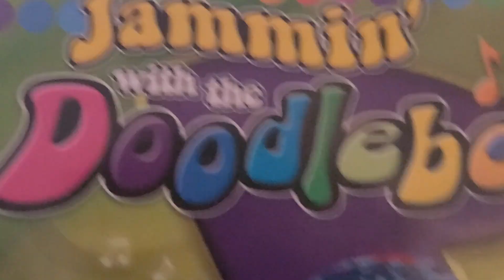the doodlebops jammin' with the doodlebops 2009 dvd menu walk-through